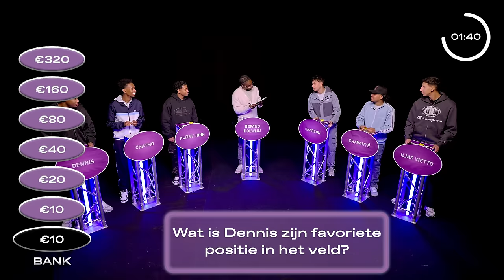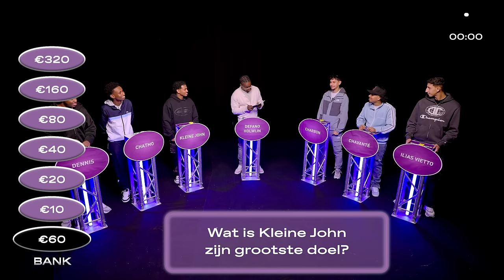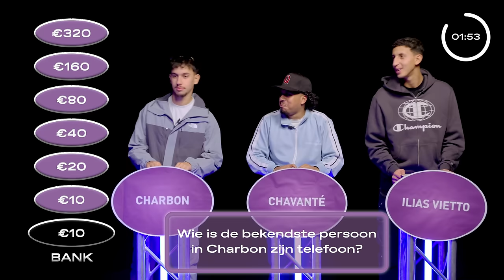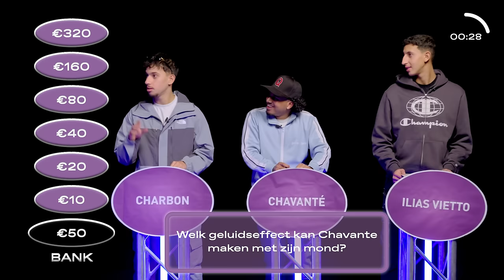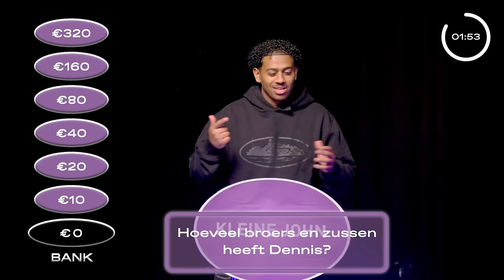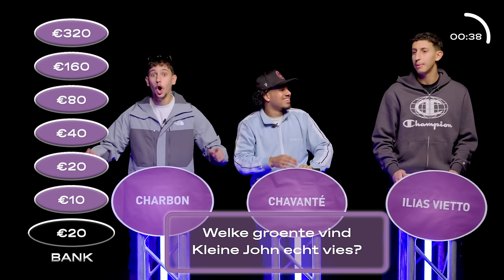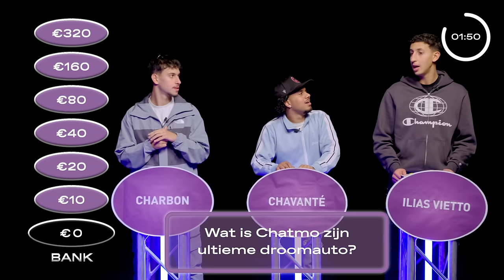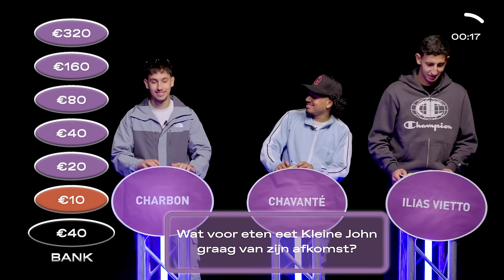Wie Is De Slechtste Vriend? 🤣 ft. Defano Holwijn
Wie is de slechtste vriend!? 🤣

Regie: Appie AYO
Producer: AYO AGENCY & Rutger Bosman
Gaffer: White Night Studio’s
Geluidsman: Jason DeGraw
Set leider: Rici Currie
Editor: Quincy Rondaij
Grading: Quincy Rondaij
Productie: White Night Studio’s
Setdresser: AYO AGENCY
Animatie: Keyframed, Roan Hendriks, Yassin Zaabat

Wil je alvast kleine voorproefjes hebben van de video's die wij gaan  uploaden? Volg ons dan zeker op de volgende Social Media! ⬇️

Voor zakelijke doeleinden kun je ons altijd benaderen op het volgende mail adres⬇️